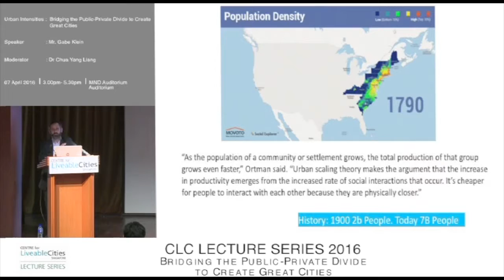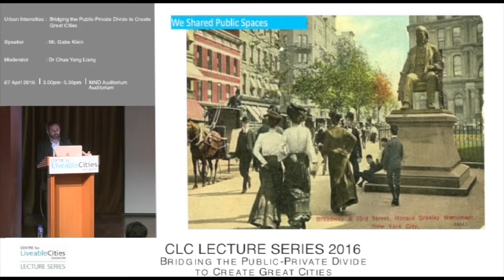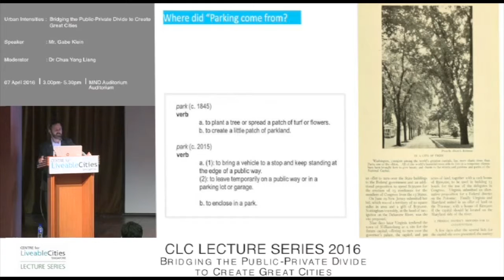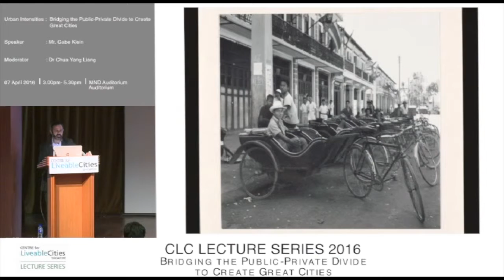Gabe Klein: Cities before cars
This is a snippet from the Centre for Liveable Cities lecture 'Bridging the Public-Private divide to create great cities' by Gabe Klein. Mr Klein is a start-up founder and VC, author of Start-Up City and the former Commissioner of the Chicago Department of Transportation.